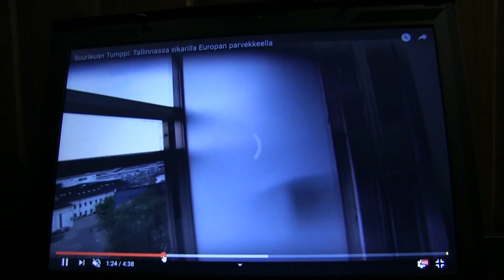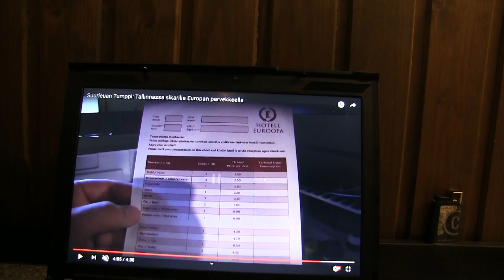Suurleuan Tumppi: Taas kerran Tallinnaan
MAALISKUUn toinen viikonloppu vuonna 2019 menee Tallinnassa, mitähän kivaa sielä keksisi? Ainakin voisi ostella tuotteita joita kuvaa hyvin sanat: Alkoholijuomat, sikarit, virvokkeet,.. Hyviä rafloja saa yhä ehdotella. Hotelliksi valikoitui Hestia Europa.